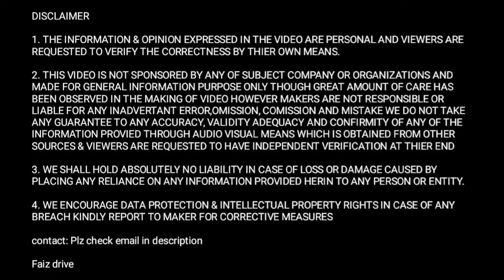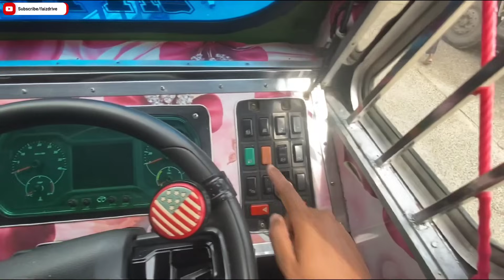Beta है Police officer👮🏻‍♂️और Papa ने ख़रीदा 50 lakh ka Tata 3525 Bs6 phase 2 truck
1. Tata lpt 3525 cowl bs6 phase 2 truck review and owner review

2. Beautiful Kashmir truck Punjab sirhind Modified body and cabin of Tata lpt 3525 bs6 phase 2 truck

3. Truck business income and life of truck drivers

you will get complete review of Kashmiri style modified Punjab Sirhind made Tata Lpt 3525 cowl bs6 phase 2 truck also you will see it's beautiful Punjab Sirhind modified body and cabin also you will get Owner review of Tata lpt 3525 cowl bs6 phase 2 truck so you will get truck business idea that how much truck owner earn monthly the truck owner has given detailed idea about truck and the actual earnings and expenses of trucks aslo you will see the ground reality of indian truck driver and at the end you will get a detailed truck business idea and about life of truck drivers in india